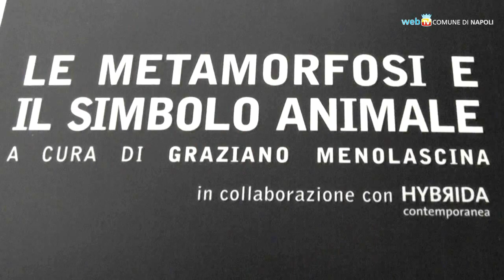Metamorfosi traccia 2, artisti contemporanei al Nea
Seconda esposizione del ciclo "Le metamorfosi e il simbolo animale", percorso d'arte contemporanea internazionale a Napoli.